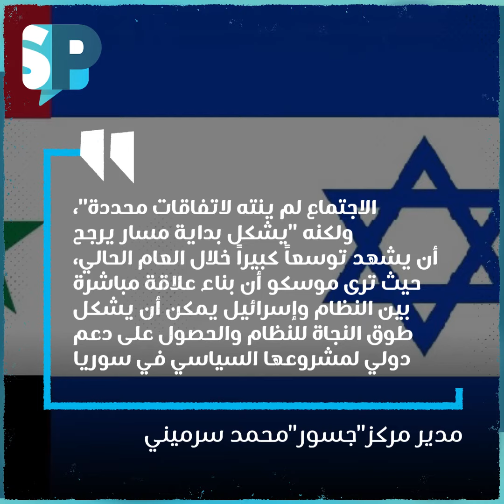بشار الأسد يُفاوض إسرائيل على شروط تعويم نظامه.. إليك التفاصيل